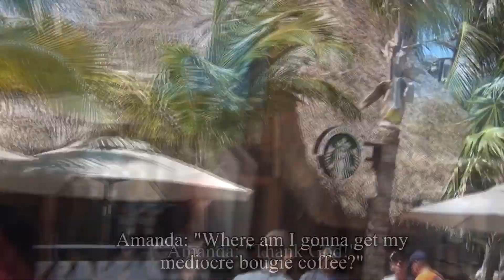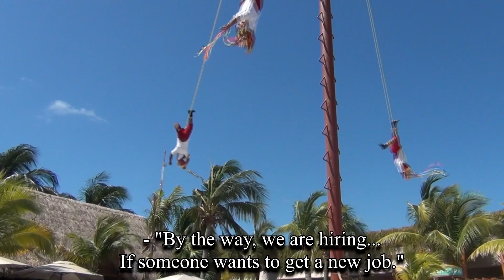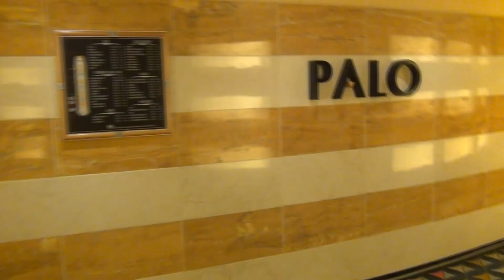Disney Cruise Vlog: Disney Wonder Western Caribbean Cruise Vacation; Day 4-Costa Maya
Welcome to our Disney Wonder Western Caribbean Cruise February 2018 Cruise Vacation Vlog Series! This cruise has port stops in Cozumel, Costa Maya, and Castaway Cay.

 @Happily Ever After Adventures

Day 4 is spent at Costa Maya. This is a new port for everyone in our family, and we are so excited to visit it for the first time.

The Heweys start the day with an excursion to the Kohunlich Ruins.  A few hours later, Amanda, Josh, and Clara venture to land. Once in Costa Maya, we are greeted with tons of entertainment, shopping, and food options.  One of the highlights is the incredible Danza De Los Voladores- featuring the Papantla Flyers.  This is a daring group that hangs from ropes (upside down), and swings downward in a large circle from fifty feet in the air (all without any safety net or harness).  It is so amazing to watch!

Later in the afternoon, Josh and Amanda join Ashley and Jaymie for a special tea party.  This was organized by our fish extender leader, and it includes a multitude of teas, coffees, and treats for everyone to enjoy.  So yummy!

Next, we entertain ourselves with various character meet-and-greets, including Woody, Jessie, Chip and Dale and more.

The night ends with a memorable "grown-ups only" dinner at Palo.  It is delicious, as always, and the company is second-to-none.  So many wonderful memories are made, and so many laughs are enjoyed.

This was such a magical trip, and we are so grateful to be able to share it with out.